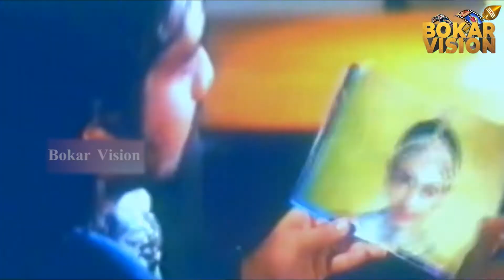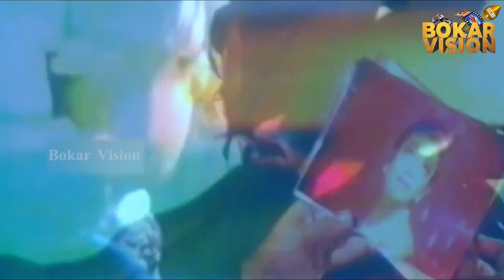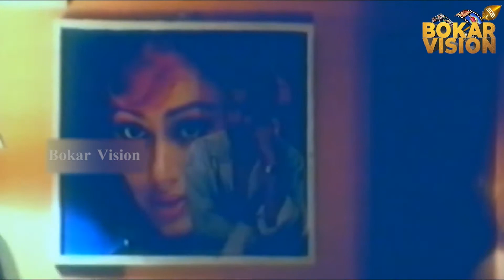காலங்கள் கடந்தும் இனிமை மாறாத காதல் பாடல்கள்| Murattu Kadhal | Vineeth, Shobana, | Bokar Vision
Movie : Murattu Kadhal